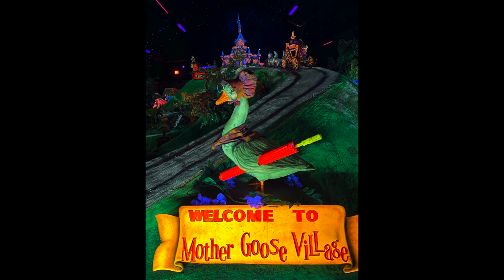Beautiful Rock City Tennessee!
Rock City is located near Chattanooga, Tennessee and is an incredible place to visit!  It has amazing rock formations which really are incredible and easily seen by most.  It is joined with Lookout Mountain where you can see seven states!  Quite an attraction and one that should be visited!!